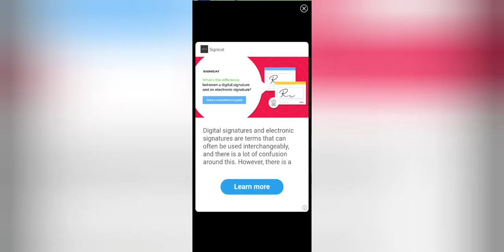NERF Pranks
nerf pranks game,
nerf pranks mod,
nerf pranks real life,
nerf pranks minigun game,
nerf pranks game hack,
nerf pranks last level,
nerf pranks game mod,
nerf pranks videos,
nerf epic pranks cheat,
como hackear nerf pranks,
cheat nerf pranks,
nerf epic pranks frost diamond,
nerf pranks deutsch,
hack de nerf pranks,
descargar nerf pranks hackeado,
nerf epic pranks ads,
nerf epic pranks real life,
nerf epic pranks all weapons,
playing epic nerf pranks,
fgteev playing nerf pranks,
nerf pranks in real life,
nerf pranks ios,
nerf pranks indonesia,
nerf epic pranks ita,
nerf pranks game indonesia,
nerf epic pranks last level,
nerf epic pranks mod apk android 1,
nerf epic pranks mod apk unlimited money,
nerf epic pranks online,
nerf pranks oyunu,
nerf epic pranks pro,
nerf pranks the game,
nerf epic pranks titan,
nerf prank video gun,
nerf epic pranks yudist gaming,
nerf epic pranks ep 1
hasbro baby yoda,
hasbro pulse,
hasbro union achilles,
hasbro elefun,
hasbro gaming,
hasbro lightsaber,
hasbro ghostbusters,
hasbro prime apocalypse,
hasbro transformers,
hasbro animatronic baby yoda,
hasbro achilles,
hasbro ace dragon,
hasbro air knight,
hasbro anakin lightsaber,
hasbro australia,
hasbro action figures,
hasbro apocalypse,
hasbro beyblade,
hasbro black series,
hasbro beyblade burst rise,
hasbro baby alive,
hasbro black series boba fett helmet,
hasbro beyblade burst evolution,
hasbro beyblade burst turbo,
studio b hasbro,
b daman fireblast hasbro,
b daman hasbro,
b daman brinquedo hasbro,
b daman crossfire hasbro,
hasbro commercial,
hasbro commercial 2020,
hasbro clone trooper helmet,
hasbro channel,
hasbro cinematic universe,
hasbro connect 4,
hasbro cho z achilles,
hasbro candy land game,
studio c hasbro,
2009 lfl hasbro c-086d,
hasbro darksaber,
hasbro dragon dagger,
hasbro drain fafnir,
hasbro darth vader lightsaber,
hasbro death row,
hasbro diabolos,
hasbro dread bahamut,
hasbro devastator,
hasbro d-o,
hasbro d-0,
d-o droid hasbro,
d mente juego hasbro,
hasbro egg surprise,
hasbro egg surprise star wars,
hasbro egg surprise trolls,
hasbro egg surprise avengers,
hasbro exclusive beyblades,
hasbro elephant,
hasbro electronic lightsaber,
hasbro e takara tomy,
hasbro game night e,
hasbro family game night,
hasbro fafnir,
hasbro family fun pack xbox one,
hasbro family fun pack ps4 review,
hasbro fafnir f3,
hasbro family game night 3,
hasbro family game night wii,
hasbro factory,
dranzer f hasbro,
beyblade dragoon f hasbro,
dragoon f hasbro,
hasbro gi joe,
hasbro geist fafnir,
hasbro game night switch review,
hasbro game night,
hasbro gi joe episodes,
hasbro gaming commercial 2020,
dragoon g hasbro,
hasbro g.i. joe,
g.i. joe hasbro 2020,
history of hasbro's g.i.joe,
beyblade zero g hasbro,
hasbro hotel,
hasbro helmet,
hasbro heaven pegasus,
hasbro hazard kerbeus,
hasbro halo,
hasbro hell salamander,
hasbro hello pinkie pie,
hasbro harmony pegasus,
hasbro interactive logo,
hasbro imperial dragon,
hasbro iron man helmet,
hasbro indominus rex,
hasbro interactive,
hasbro intro,
hasbro idog,
hasbro iron man,
hasbro jurassic world toys,
hasbro judgment joker,
hasbro joy for all cat,
hasbro jenga,
hasbro jedi starfighter,
hasbro jurassic world toy fair,
hasbro jun and sun,
hasbro jurassic world indominus rex,
j house vlogs hasbro,
hasbro gaming j house,
hasbro kerbeus,
hasbro kylo ren lightsaber,
hasbro kamen rider,
hasbro kylo ren mask,
hasbro kylo ren,
hasbro kaijudo,
hasbro kerbeus k4,
hasbro kylo ren lightsaber bladebuilders,
hasbro logo,
hasbro lord spriggan,
hasbro live,
hasbro lord spryzen,
hasbro lps,
hasbro launcher,
hasbro littlest pet shop,
l drago destructor hasbro,
l drago hasbro,
hasbro meteo l drago,
l drago hasbro unboxing,
hasbro lightning l drago,
hasbro gant de l'infini,
l drago guardian hasbro,
hasbro mlp,
hasbro marvel legends,
hasbro monopoly,
hasbro mandalorian,
hasbro megazord,
hasbro millennium falcon,
hasbro movies,
hasbro mouse trap,
hasbro neutrino wand,
hasbro neutrona wand,
hasbro nightmare longinus,
hasbro new york toy fair 2020,
hasbro nano gauntlet,
hasbro nerf egg,
hasbro ny toy fair,
hasbro nytf,
nerf hasbro n-strike,
hasbro nerf n-strike elite,
hasbro cops n crooks,
wyrzutnia hasbro n-strike firestrike,
hasbro n-strike modulus,
hasbro overwatch,
hasbro optimus prime,
hasbro operation,
hasbro overwatch ultimates,
hasbro ouija board commercial,
hasbro operation game,
hasbro overwatch genji,
hasbro overwatch reaper,
d-o hasbro,
kre-o hasbro,
hasbro d-o interactive droid,
hasbro d-o droid,
hasbro vs toy biz,
hasbro power rangers,
hasbro pulse ghostbusters,
hasbro pulse snake eyes,
hasbro power rangers toys,
hasbro pulse star wars,
hasbro preschool super mr potato head,
hasbro qr codes,
hasbro qui gon jinn lightsaber,
hasbro qr codes beyblade,
hasbro quintesson,
hasbro quest driver,
hasbro qui gon jinn force fx lightsaber,
hasbro quarter life crisis,
hasbro q1 earnings,
hasbro revive phoenix,
hasbro r2d2,
hasbro real ghostbusters,
hasbro rock dragon,
hasbro r6,
hasbro revan lightsaber,
hasbro